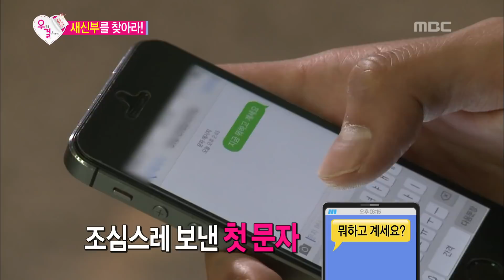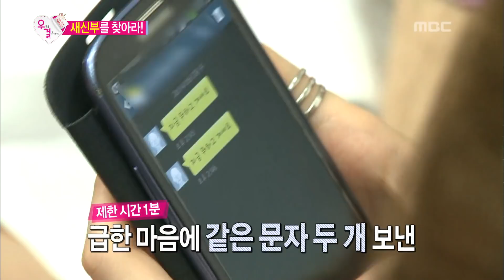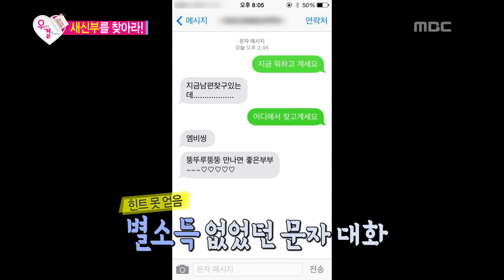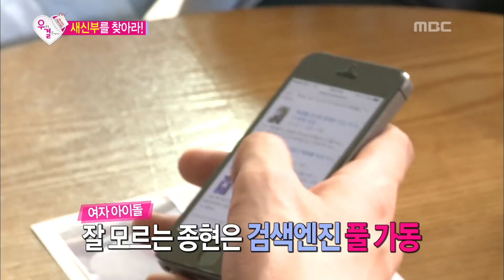We Got Married, Jong-hyun, Yoo-ra (1) #08, 홍종현-유라(1) 20140607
방송시간 (토) 오후 05:10~

신부찾아 코미디언실 방문한 종현, 1분안에 문자 대화 나누기